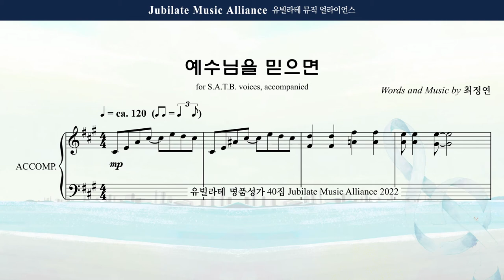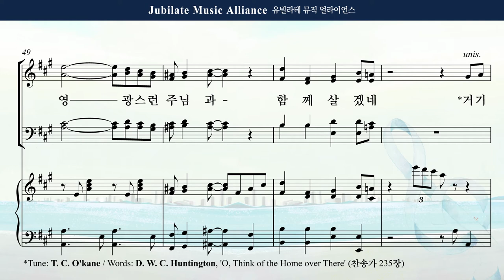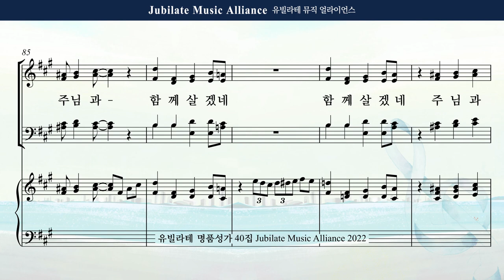[유빌라테 40집] 05. 최정연 - 예수님을 믿으면 All part